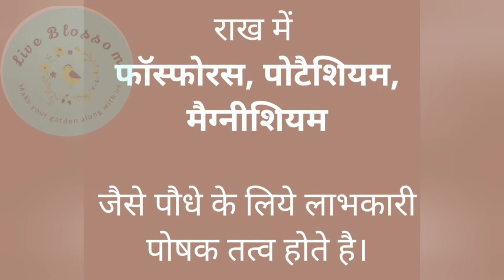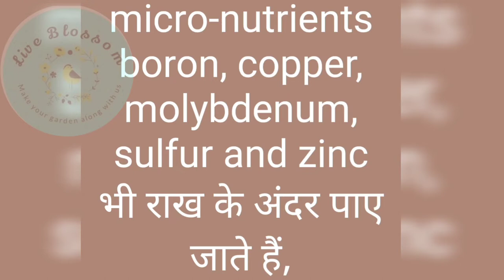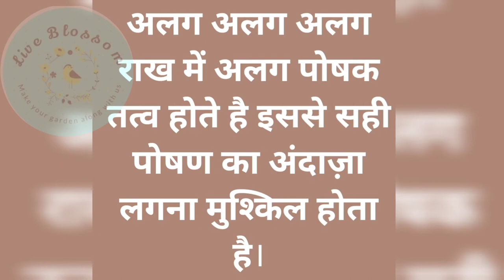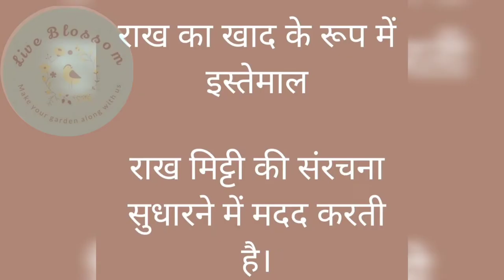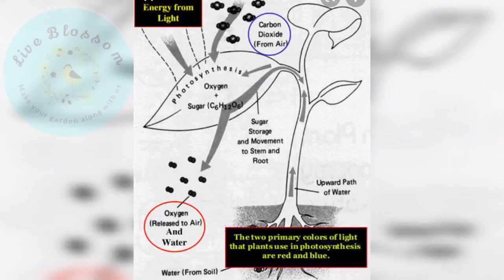wood ash fertilizer | 3 effective ways to use wood ash in garden, राख के फायदे ; राख कब, कैसे, कितनी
wood ash fertilizer | राख के फायदे ; राख कब कैसे और कितनी इस्तेमाल करे woodashbenefits woodash woodashfertilizer राख homemadefertilizer home made fertilizer and 100% organic fungicide + pesticide + fertilizer
कौन सी  राख सबसे बेहतर ???
राख के इस्तेमाल के 3 बेहतरीन तरीके
राख पौधे में कब, कैसे और कितनी इस्तेमाल करे ???
 राख के फायदे
wood ash benefits,is wood ash a good fertilizer,wood ash uses for plants,make pesticie at home,make fungicide at home,make homemade fertilizer,boost flowering,remove pests from garden,is wood ash good for plants,which plants like wood ash,wood ash tea,कौन सी राख सबसे बेहतर ???,राख पौधे में कब कैसे और कितनी इस्तेमाल करे ???,Live Blossom,wood ash for plants,wood ash in garden.
Various uses of Wood Ash .

In this video we have told you benefits of wood ash fertilizer we have taught 3 effective ways to use wood ash; how much wood ash you should use garden and how to make 100% organic homemade fertilizer at home which boost your flowering by 3X times even it helps to kill the harmful pests in your garden wood ash is used to kill pests like snails & slugs Termites, Jassids, Leaf folder, Cabbage Diamond Black-moth, Leaf Roller, Red pumpkin beetle, Stem borer, etc.

Live Blossom,wood ash for plants,wood ash in garden.
Various uses of Wood Ash on plants Macro and Micronutrients

Soil amendment

Acid neutralizer

Insecticide Fungicide

Rich source of Calcium and Potassium

Checks snails and slugs

Protects from frost

Recharges compost

How to make pesticide at home
rakh ka istemaal kaise karein
raakh ke fayde
rakh ko garden mein kaise istemaal kare
paudhe ke liye best fertilizer
best fertilizer for plants, homemade fertilizer
best fungicide for plants
best pesticide for plants , paudhe ke liye kitnashak
powerful pesticide for mealy bugs and other pests
powerful fertilizer for more flowering and growth
powerful fungicide

ALL IN ONE FUNGICIDE+PESTICIDE+FERTILIZER !!!

Wood ash tea for plants
Is wood ash a good fertilizer
Which plants like wood ash
Wood ash uses for plants

Wood ash tea fertilizer